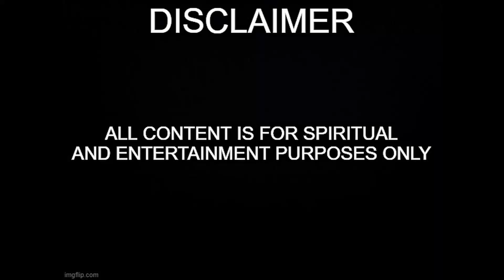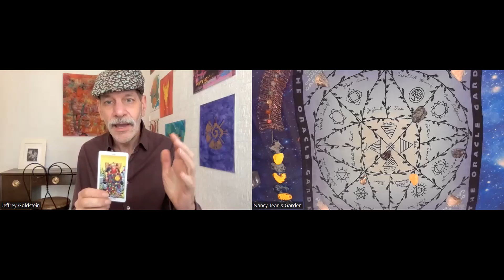Weekly Wonderings with @ripecolor5496 1.21.2023 - Lead By The Heart - Nancy Jean's Garden